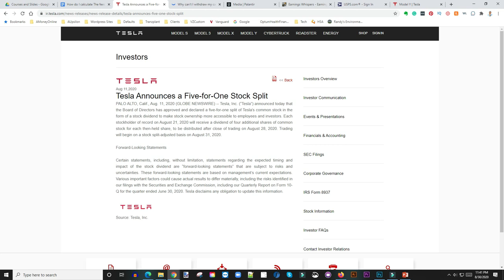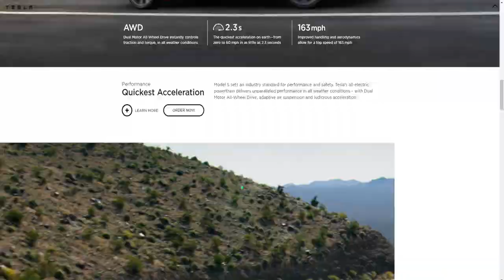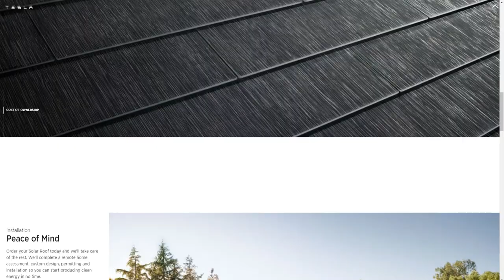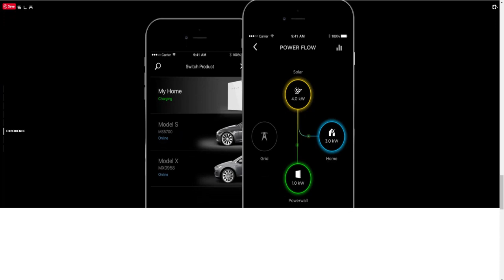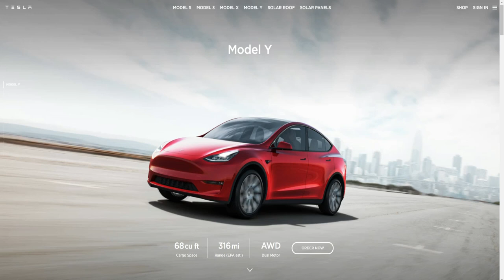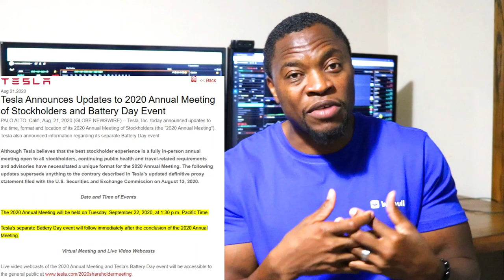Should You Buy Tesla Now Or Wait? | Tesla Stock Split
Shares of Tesla ($TSLA) will soon start trading on a split-adjusted basis, making the stock more accessible to investors who weren't willing to shell out around $2,000 for a single share. On Monday, August 31st, 2020, the electric-car maker's shares will begin trading on a 5-for-1 basis. So should you BUY, SELL or WAIT...Enjoy!!!

Based in Minneapolis
Mr. V